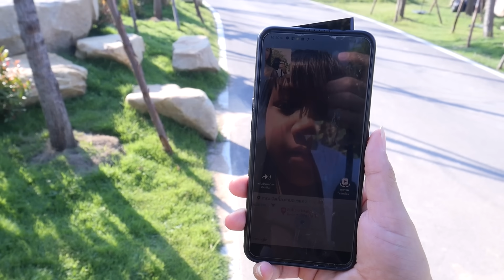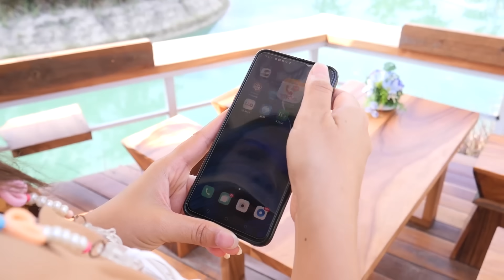แย่แล้ว!! ดีไซน์เจอซอมบี้ เอาชีวิตรอดจากซอมบี้ด้วยชุดโกโกวาและนาฬิกาไอโม่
สอบถามเพิ่มเติมได้ที่：
หาซื้อได้ที่หน้าร้านตัวเเทนจำหน่ายสาขาที่ร่วมรายการทั่วประเทศ:
𝗔𝗜𝗦 / 𝗧𝗲𝗹𝗲𝘄𝗶𝘇 / 𝗗𝗧𝗔𝗖 / 𝗧𝗿𝘂𝗲 / 𝗝𝗮𝘆𝗺𝗮𝗿𝘁 / 𝗖𝗦𝗖 / 𝗜𝗧 𝗖𝗜𝗧𝗬 / 𝗧𝗚 𝗙𝗢𝗡𝗘 / 𝗕𝗔𝗡𝗔𝗡𝗔 / 𝗦𝘁𝘂𝗱𝗶𝗼 𝟳 / .𝗟𝗶𝗳𝗲 / 𝗥𝗼𝗯𝗶𝗻𝘀𝗼𝗻 / 𝗞𝗶𝗻𝗴𝗸𝗼𝗻𝗴 𝗣𝗵𝗼𝗻𝗲 / 𝗕𝗶𝗴 𝗖 / 𝗩𝗶𝘃𝗼